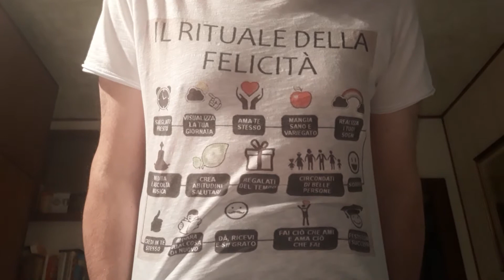Conference League le bollette del Gigione per le gare del tardo pomeriggio del 14/07/2022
Secondo gruppo di partite vedremo cosa succederà